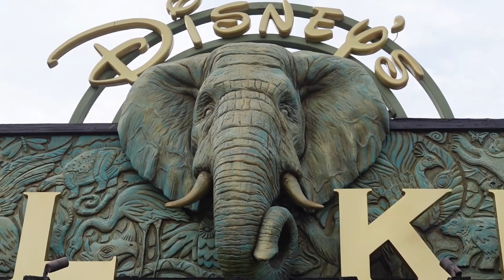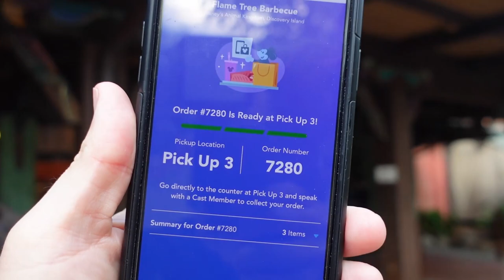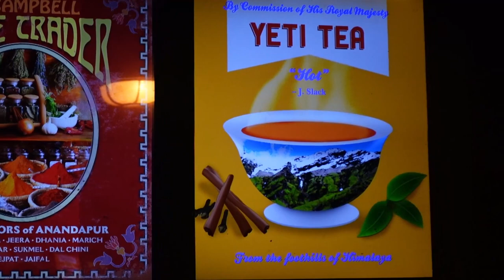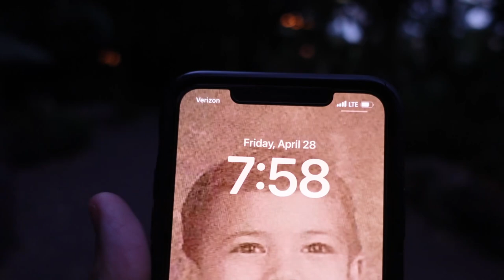The Gauntlet Has Been Thrown Down! The Disney Cupcake To End All Cupcakes?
Today we head to DISNEY'S ANIMAL KINGDOM to embark on the ultimate battle of cupcakes - will this new contender take on and beat our undefeated champion? Come along and check out Animal Kingdom during the 25th Anniversary!

About Us

Expedition Everest, Navi River, Dinosaur